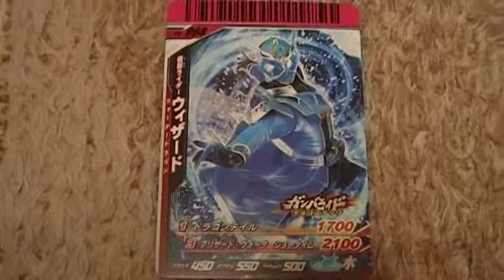仮面ライダー ガンバライドyoutube動画 ウィザードウォータードラゴン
仮面ライダー　ガンバライド　youtube動画　ウィザードウォータードラゴン
第１３弾！仮面ライダービーストハイパー参戦！（＊＾０＾＊）ノ